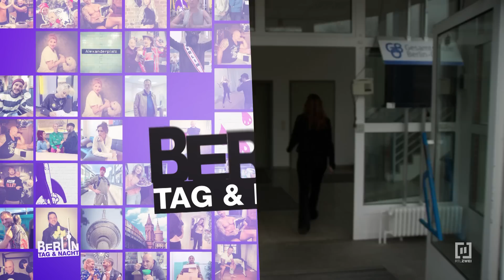OMG: Ist sie aufgeflogen?! 😱😣 | Berlin - Tag & Nacht #2975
Aufgeflogen: Noah ist Sina auf die Spur gekommen. Sie nimmt ihre Pillen nicht mehr und dreht wieder durch! Wird Sina wieder ausrasten?